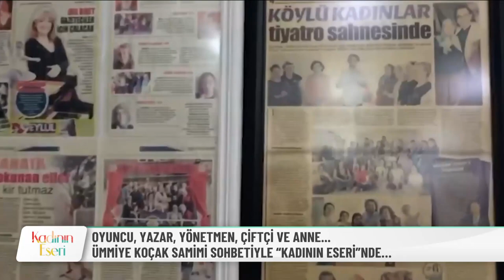KOTEX'in Sunduğu Kadının Eseri 12. Bölüm | Neslihan Yeldan, Ümmiye Koçak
KOTEX'in Sunduğu Kadının Eseri 12. Bölüm | Neslihan Yeldan, Ümmiye Koçak (13 Mart 2022)

Kadının Eseri Her Pazar 11.15'te FOX'ta!

Sunuculuğunu ise Elçin Ateş Ersoy’un üstlendiği yeni program “Kadının Eseri”, her pazar saat 11.15’te FOX izleyicisiyle buluşuyor. Programın her bölümünde, hayatları boyunca karşılaştıkları zorlukları aşıp hayallerini gerçekleştiren farklı mesleklerdeki kadınların ilham veren hikayelerine odaklanılacak.
“İsterse yapar” diyerek kadına her daim cesaret vermeyi hedefleyen Kotex, programın sponsorluğunu üstleniyor ve güçlü kadın hikayeleriyle daha fazla kadına ilham olabilmeyi amaçlıyor. Ersoy’un farklı alanlarda başarı göstermiş kadın konuklarını ağırlayacağı ve yolculuklarını samimi bir atmosferde izleyicilere aktaracağı programda, tanınmış konuklar da kişisel hikayelerini izleyicilerle paylaşacaklar.

SUNUCU: ELÇİN ATEŞ ERSOY